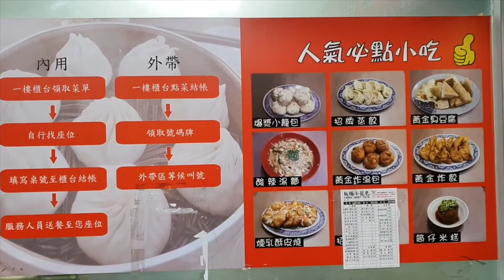《新北•食》板橋夜市美食|湳雅夜市|夜市人氣美食～板橋小籠包•臭豆腐（20181018）